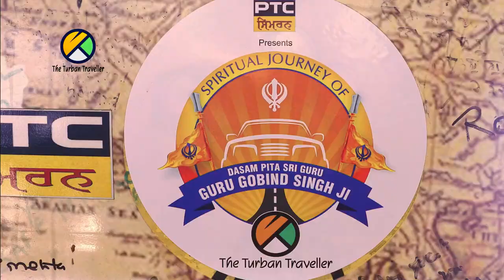EP-30 History of Guru Gobind SIngh Ji & Raja Bheem Chand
This episode is continued from previous episode where you learned history of Raja Rattan Rai with Guru Gobind SIngh Ji. In this episode you will know history of Guru Gobind Singh Ji with Raja Bheem Chand.

ANCHOR & VOICEOVER
Gursharan Kaur

CAMERAMAN
Omkar Lotankar

ASSIST CAMERA
Sarvesh More

GAFFER
Santosh Paswan
Rajinder Singh Hundal

RUNNERS
Vikas, Ajay,

SINGERS
Kanwar Grewal,
Bawa Sahni,
Gagan Sahni
Gurpreet Kaur
Palwinder Singh
Khushwant Singh
Bhai Harihar Singh
Gurmanpreet Singh

MUSIC
Bawa Gulzar

MIX MASTER
Dev

(PTC Network)
Inderjeet Singh

Telecast Mastering
(PTC Network)

DJI
ICMEI
HAKKO
BIMBRA 4x4
BANIRAMMA

SGPC
DSGMC